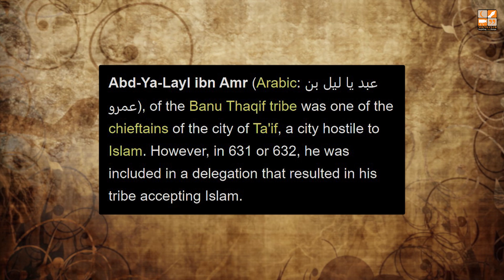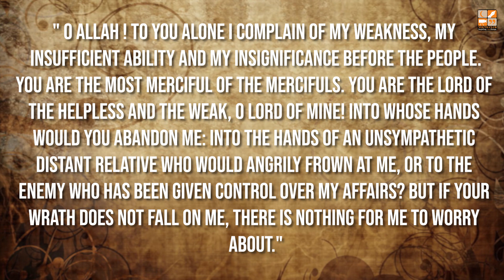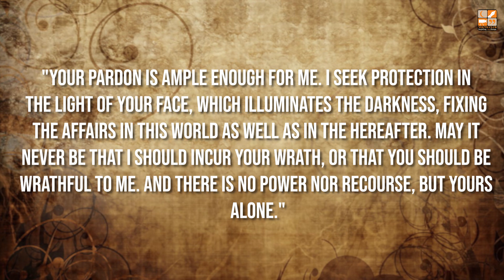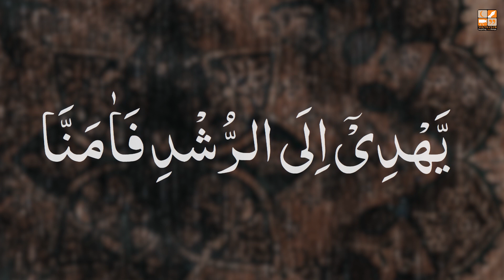Visit to Taif | The History of Islam with Adnan Rashid | Ep. 21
Account Details:
BANK: MEEZAN BANK LIMITED
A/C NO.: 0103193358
BRANCH CODE: 0301-BLUE AREA BR-ISLAMABAD
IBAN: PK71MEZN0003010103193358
SWIFT CODE: MEZNPKKAN
ADDRESS: 37-B, TAHOR PLAZA, JINNAH AVENUE, BLUE AREA, ISLAMABAD

Pledge Now!